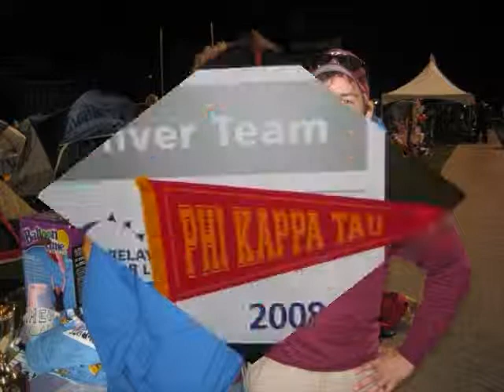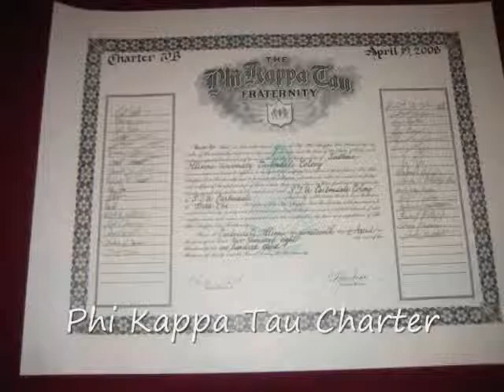Phi Kappa Tau - Beta Chi Rush Video